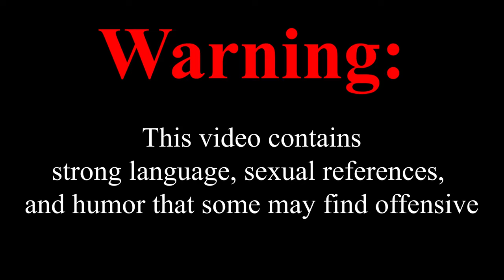AUTISM POWERS ACTIVATED - Party Animals Funny Moments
Party Animals moments that brought out the autism in me.

-Green | ExtreamezZz (Primo)

-Dark Blue | GuhtairMaster (Guh)

-Cyan Blue | TheDAITrickster (Stephen)

-Red | Best In Class (Mike)

-Purple | Aliciya

-Orange | Alienz Vision (Adam)

My setup:

-CyberPower Gaming PC

-Audio-Technica AT2035 Large Diaphragm Studio Condenser Microphone

-RODE PSA1 Microphone Boom Arm

-Line 6 POD Studio UX2

-HyperX Gaming Headset

-ASTRO Gaming MixAmp for Xbox & PC

-Redragon K556 RGB LED Backlit Wired Mechanical Gaming Keyboard

-Redragon M601 Mouse

-My Game Controller

-My 12TB External Hard Drive (For my YouTube stuff)

-Guitars De France by Jonny Boyle

-Blockbuster Winner Theme by Adi Goldstein

-Manouche In Belleville by Giulio Fazio

-Iron Lion by Sky Toes

-Clowns by Giulio Fazio